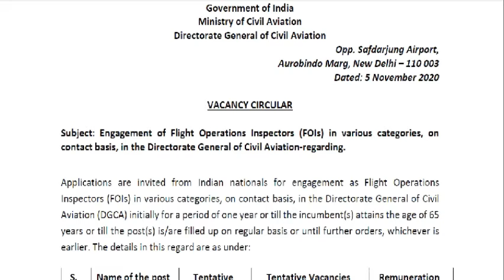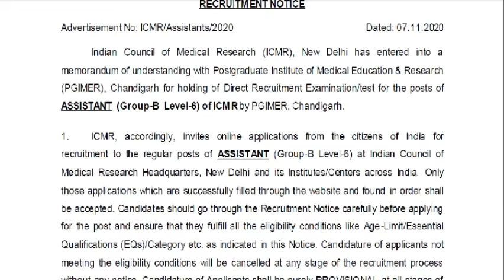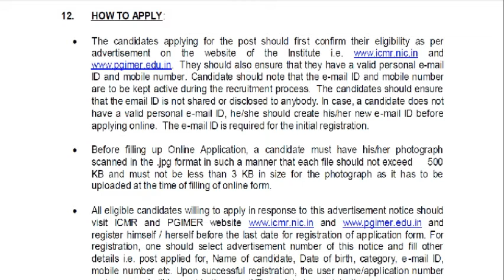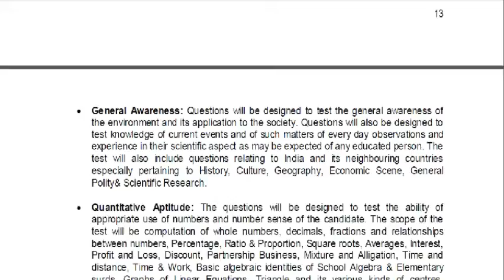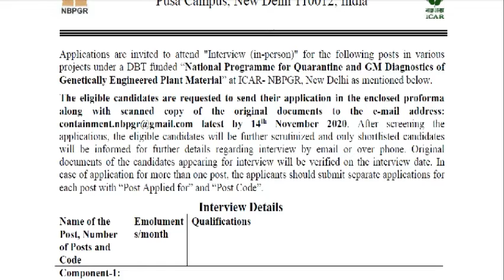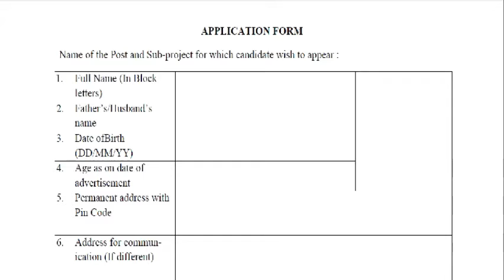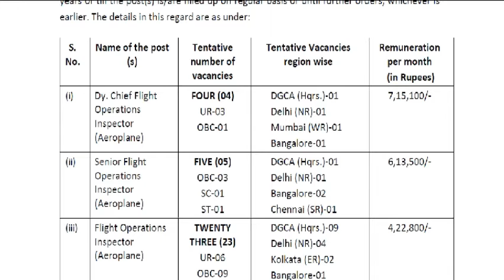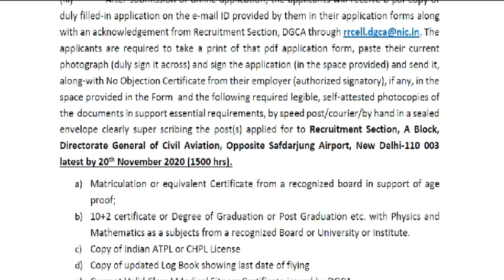govt jobs 2020 in tamilnadu/icmr job 2020 /icar job 2020 /indian air force pilot recruitment 2020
icmr recruitment 2020